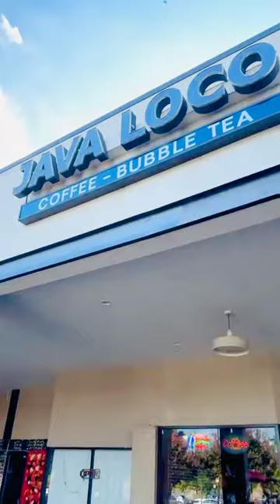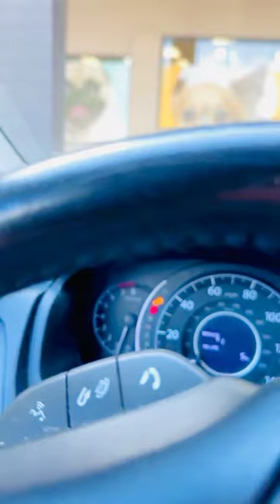We Visited Washington DC Many Places With My Cousin Who Came From Australia To Virginia 09/14/2024